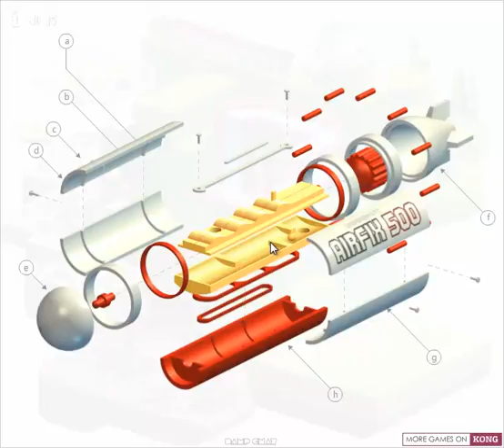Wonderputt l playing 18 Holes l This game is Art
Wonderputt

Developed by:
Damp Gnat